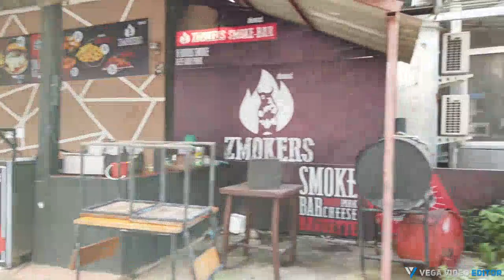Descubra o paraíso secreto da Tailândia: Koh Chang - Praias de areia branca, e aventuras na natureza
Credits to the @POPtravel
Olá pessoal! Hoje vou falar sobre uma das ilhas mais fascinantes e menos exploradas da Tailândia: Koh Chang. Localizada na costa leste do Golfo da Tailândia, Koh Chang é a segunda maior ilha da Tailândia, com uma área de aproximadamente 429 km².

Koh Chang é um paraíso para os amantes da natureza, com praias de areia branca, cachoeiras, montanhas e florestas exuberantes. A ilha tem várias praias, como a White Sand Beach, Klong Prao Beach, Kai Bae Beach, Lonely Beach, entre outras, cada uma com sua própria personalidade e charme. Algumas praias são mais movimentadas, com bares e restaurantes, enquanto outras são mais tranquilas, com poucas pessoas ao redor.

Além das praias, Koh Chang tem muitas outras atrações para explorar. A cachoeira Klong Plu é uma das cachoeiras mais populares da ilha e é facilmente acessível a pé. A montanha Khao Salak Phet oferece vistas deslumbrantes da ilha, com uma trilha de caminhada desafiadora que leva até o topo. A floresta tropical é o lar de muitas espécies de animais, incluindo macacos, lagartos, pássaros e borboletas, tornando-a um ótimo lugar para um passeio na natureza.

Para os entusiastas do mergulho e snorkeling, há muitos locais de mergulho ao redor da ilha, onde é possível ver corais e peixes coloridos. Os barcos de mergulho e snorkeling estão disponíveis para aluguel em muitas praias.

A culinária em Koh Chang é uma mistura de pratos tailandeses e frutos do mar frescos. Existem muitos restaurantes locais na ilha, onde você pode experimentar pratos autênticos, bem como restaurantes internacionais, se você preferir algo mais familiar.

A melhor época para visitar Koh Chang é durante a estação seca, que vai de novembro a abril. Durante a estação chuvosa, que ocorre de maio a outubro, algumas atividades podem ser limitadas devido às condições climáticas.

Em resumo, Koh Chang é uma ilha exótica, rica em natureza e cultura tailandesa. Com tantas atividades para fazer e lugares para explorar, você certamente não ficará entediado. Se você está procurando um destino de férias tranquilo e relaxante na Tailândia, Koh Chang é definitivamente um lugar que você não pode perder!